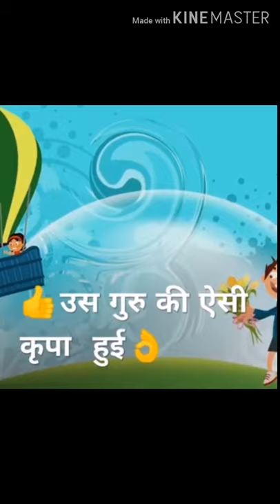Dr. Sarvepali Radhakrishnan drawing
Mising ko: Tularam Taid